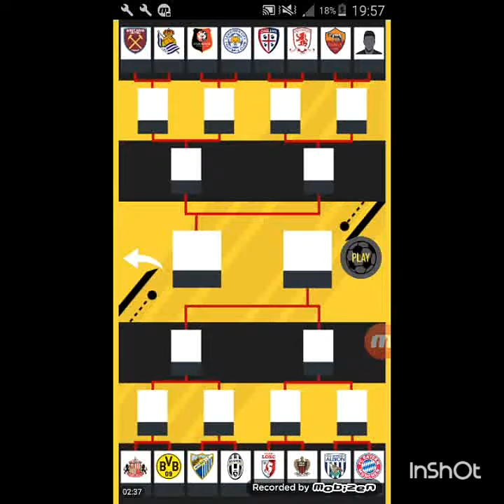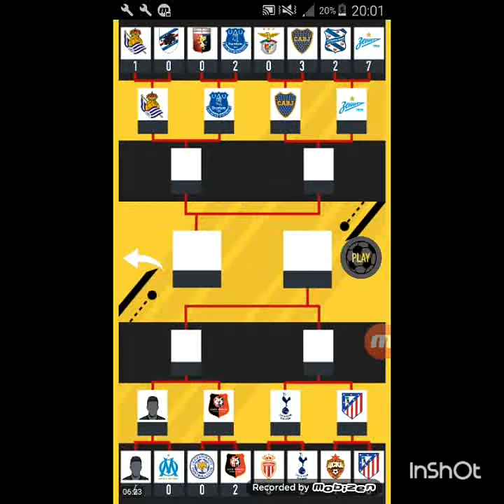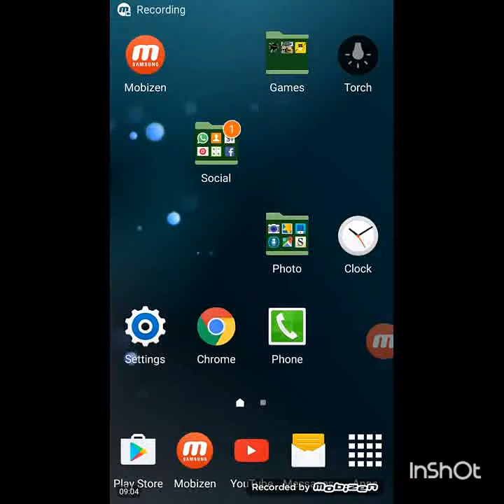Fut draft 17 on the mobile!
Sorry if my voice is crap,i have been feeling a little unwell.